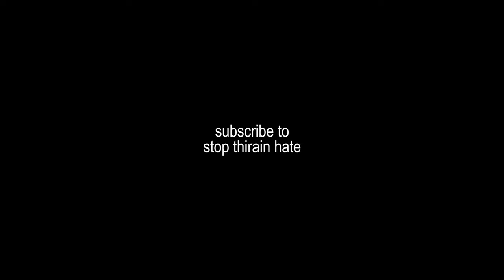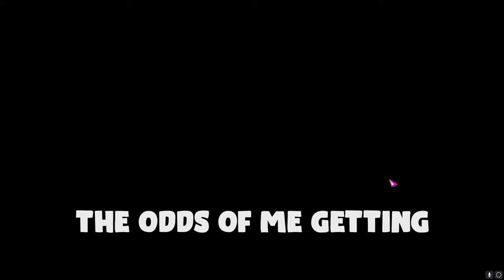*FUNNIEST* Moments of Lost Ark 2023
Alright gang, so I took all my old favorite videos I've uploaded. If you would like to see the video alone, I did put the title of that video on the top loft of the screeen. I just wanted to make a longer video so I hope you guys can enjoy this as it was simply and fun to make.

SOCIALS:
SEE ME LIVE

tags(ignore): kayangel,lost ark kayangel,kayangel lost ark,kayangel guide,kayngel,stoopzz kayangel,guia kayangel lost ark,lost ark guia kayangel,lost ark kayangel gate 2,lost ark kayangel guide,lost ark kayangel ameplay,lance master kayangel,kayangel hard,kayangel gate 2,kayangel gate 1,kayangel gate 4,lost ark kayangel gate 2 hard mode,lost ark kayangel gate 1 hard mode,lost ark loaon,kayangel gate 3,kayangel 1-4 guide,kayangel prog,lost ark funny moments,lost ark, best of lost ark,lost ark controller,lost ark daily moments,lost ark beginner guide,lost ark endgame,lost ark raids,akkan,lost ark akkan raid guide,akkan guide,akkan prog,best of lost ark, funny lost ark moments,best lost ark moments,lost ark brel bus,how to bus brel lost ark,how to bus brelshaza,new brel g4,brelshaza gate 4 guide,brel g4 guide,lost ark bussing,lost ark busses, lost ark bus,brel 1-3 bus guide,brel 1-3 guide,brelshaza gate 1-3 guide,sorc lost ark,lost ark sorceress, lost ark sorc kayangel,how to play igniter sorc lost ark,carrying akkan,akkan bus,lost ark akkan bus,lost ark glaiver, lost ark glaive,lost ark glaive akkan,akkan funny moments, pistoleer deadeye, lost ark deadeye guide, pistoleer deadeye build,lost ark hard mode kayangel,lost ark without healing,lost ark no pots,lost ark challenges,lost ark without a support,how to make more gold in lost ark,lost ark gold,lost ark more gold,legendary card pack lost ark,card opening lost ark,luckiest lost ark moments,lost ark streamer luck, lucky lost ark,lost ark stream highlights